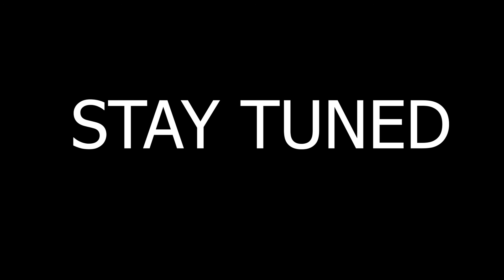Forgotten Korean Thriller Review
Presenting you the review of a Korean Thriller Movie

FORGOTTEN

STAY SAFE